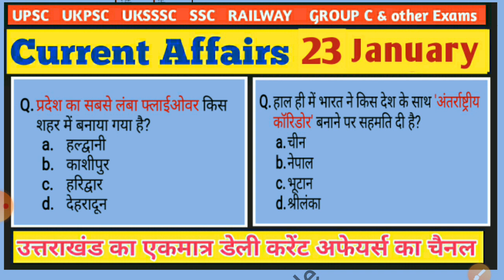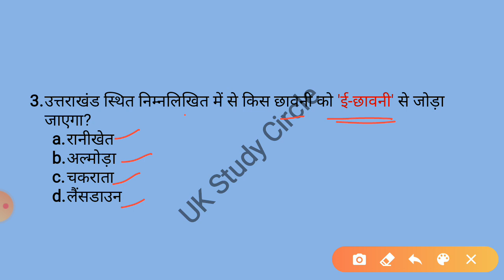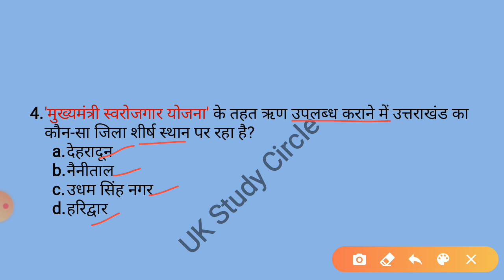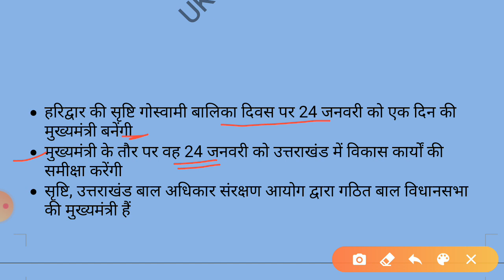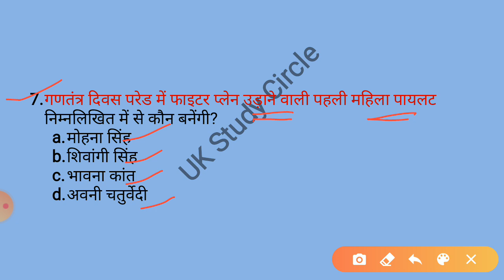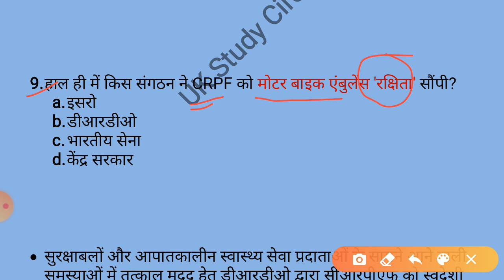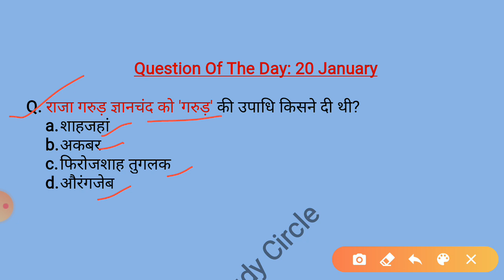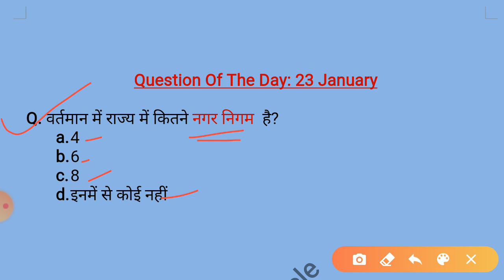23 January 2021 Daily Current Affairs | Uttarakhand Daily Current Affairs | Current Affairs Today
साथियो, आप सभी जानते हैं कि आज के दौर में किसी भी परीक्षा की तयारी के लिए समसामयिकी प्रश्नों यानि करंट अफेयर्स का कितना महत्व है, साथियो इसी बात को ध्यान में रखते हुए UK Study Circle की टीम आपके लिए ला रही है, राष्ट्रीय, अंतर्राष्ट्रीय के साथ-साथ उत्तराखंड से सम्बंधित करंट अफेयर्स जो की daily , weekly, monthly तथा yearly उपलब्ध कराये जायेंगे।